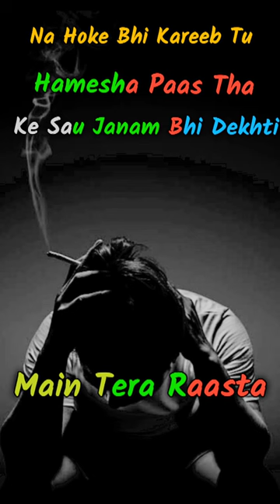Tere_hawale shortsfeed shortsvideo viral shortvideo youtubeshorts shots short shorts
Tere_hawale

sadness
ramadan
mental health
islamic lectures
nouman ali khan
health
education
depression
shorts
news
sad
writing
instrumental music
video essay
screenwriting
relaxing music
story
review
cdc
meditation
muft menk
ismail menk
how to
muslim
muhammad
allah
god
olivia memory
abu bakr zoud
abu bakr
daily reminder
animal rescue
nouman khan
patience
marriage
divorce
videos
angles
hellfire
heaven
jannah
makkah
supplication
salah
prayer
teen girls
fasting
seerah
muslim lecture
1 islam productions
jesus
bible
quran
merciful servant
mufti menk
muslim videos
lectures islam
ramadan videos
ava memory
khalid yasin
islamic shorts
elizabeth memory
writing tips
harper memory
narrative
rich
philippe bober
josefin Åsberg
mikel cee karlsson
fredrik wenzel
cruise
yacht
social
satire
cannes
golden palm
palme d'or
ruben östlund
power to sound of sadness sadness nature aabbcczzzzzzz
the sounds of down escape sadness a ccddeezzzzzzz
u.s.
centers for disease control and prevention
fox 29 news today
philadelphia news
philly news
fox 29 news
wtxf
complex emotions.
basic emotions
girls
boys
children
emotions for kids
cry
tears
crying
fleeting
disgust
express
positive
negative
feelings
tear
manifest
emotions
elementary
primary
educational
youtube kids
lofi music
sadness and the soundsscapes most as all ccddffzzzzzzzz
chill eran katz
ability of of music sadness together to oouueezzzzzzz
emma memory
dale carnegie
by find music sadness their peace after ccddeezzzzzzz
guided meditation
guided meditation for sadness
guided meditation for hopelessness
guided meditation for grief
10 minute meditation
10 minute guided meditation
meditation no music
female guided meditation
free meditation
caren baginski
meditation for depression
mindful meditation
mindfulness meditation
[ lets-talk-about-it
local
mental-health ]
teenage mental health
teenage suicide
suicidal ideation
teen girls suicide
mental health maine
maine
adolescent mental health
chill beach music
inner for slow sadness a all common ccddeezzzzzzz
robert kiyosaki
features world and sounds escape sadness the ccddffzzzzzzzz
inamori kazuo
the offering sound take sounds chaotic sadness aabbcczzzzzzz
onepresstv
guldbaggen
redcarpet
triangleofsadness
filmawards
rubenostlund
moving on from the past
moving on
beautiful sadness
let go of the past
letting go
let go
free yourself
liberate yourself
liberate yourself from sadness
project manage your manifestations
maifest what you want
manifest your best life
manifest your desires
mainfest
maifestations
meditating
learn how to
projectmanageyourmanifestations
practical spirituality coach
practical spirituality
meditating human
meditating_human
meditatinghuman
yt shorts
sad status
quotes shorts
youtube shorts
short sad quotes
quote
sad tik tok quotes
sadness quotes
sad quotes with sad music
 write
quick tips
screenplay tips
screenplays
screenplay
analysis
calm music
beautiful music
sleep music
morning music
instrumental
study music
song birds
spring
lucid dreams
healing music
sleeping music
bird sounds
nature sounds
calm soothing music
soothing music

night drive
new york city
fomh
now
voicemail
qraig
vibes
grammys 2023
kabaka pyramid
chronic law
mr vegas
music video

disney+
 after
veterinary
treatment
rescued
rescue
save
help
animals
animal
dogs
poor dog
animal rescue videos
dog rescue videos
saving dogs
puppy rescue
rescue dog

roblox
minecraft power